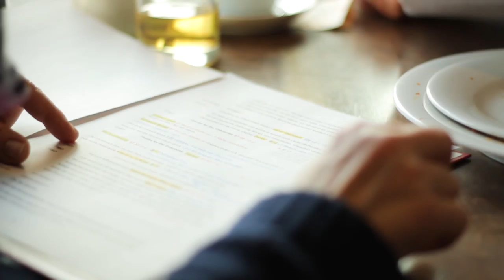Freundespreis 2016 Peter Wittig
Preisträger Portrait. Video: Stefan Horak